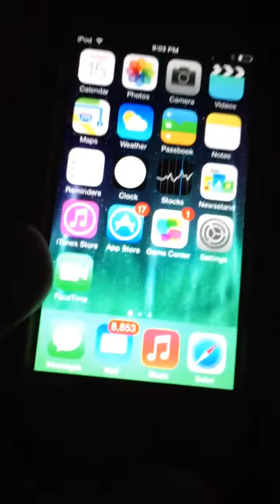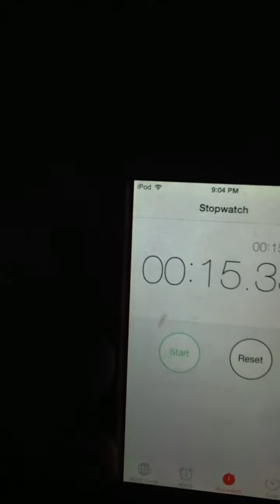Water Challenge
Isaiah Clay and Booger Bear did the same challenge

Bet can u bet 15:35 seconds